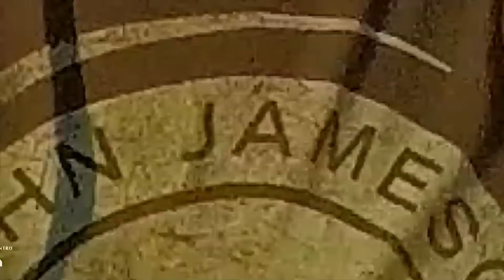Cuba DJ / Trailer Cubanos X Dentro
Tres DJ Cubanos, productores de su obra sonora, comparten su mundo. Son tres seres obsesionados que traducen toda su realidad en sonido.
Son parte de un movimiento musical que en los últimos 20 años ha protagonizado eventos a donde miles de cubanos acuden.
Cubanos X Dentro  los trata como Chamanes modernos que guían con su música, a quienes los escuchan, por un viaje de liberación interior física y mental.

PERSONAJES DE NUESTRA HISTORIA
a) DJoivan: Es el padre de la música electrónica en Cuba. Sus creaciones musicales han sido multi premiadas, y son conocidas por todos los seguidores del género en la isla y por muchos seguidores internacionalmente.

b) Dj Kike Wolf: es un cultivador fundamental de la Música Electrónica en Cuba, es un músico culto y popular, muy preocupado por cultivar a las nuevas generaciones para que conozcan las nuevas tendencias de la música en Cuba, conectadas a las raíces de la cultura nacional..

c) DJ Mc: Yimy KonClase: Líder del Movimiento del Hip Hop cubano, a través del que llega a Dj de la música electrónica. Es un creador de espacios alternativos importantes dentro de las instituciones oficiales, y líder comunitario donde forma a niños en los valores de su cultura.

Un Video de Luis Eligio D Omni & Kizzy M.H.